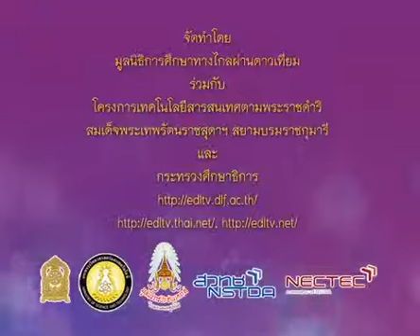014 540613 P2mus B ดนตรีนาฏศิลป์ป 2